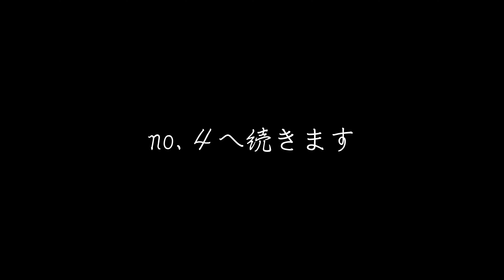2022.7.10～12 山形ツーリング ３（国道８号～国道３５２号～寺泊・郷本付近）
２ヵ月ぶりの１泊のロングツーリング。
前回のツーリングと同じメンバーで大回りして山形まで
ツーリングに出かけました！